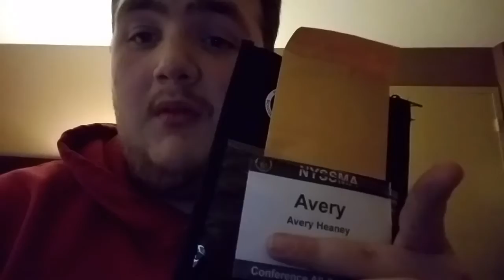Vlog 12/1/16 (feat. andrew harvey music) | Day 1 at NYSSMA Conference All-State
Having a great time meeting new people.  All-State is a really fun experience.